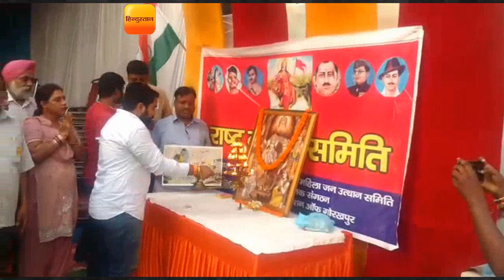गोरखपुर : चन्द्रयान-2 की सफलता के लिए गोरखपुर में हवन-पूजन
चन्द्रयान-2 की सफलता के लिए राष्ट्र वंदन समिति  और जगत नारायण त्रिपाठी मेमोरियल बाल महिला जन उत्थान समिति ने  वैष्णवी लॉन में राम दरबार के सामने हवन और आरती की।  कार्यकर्ताओं ने खुशी जाहिर करते हुए कहा कि चन्द्रयान-2 स्वदेशी निर्मित उपग्रह है।  यह चन्द्रमा के दक्षिणी ध्रुव पर उतरेगा।  यह भारत के सबसे महत्वपूर्ण मिशन में से है।  यह मिशन अवश्य ही अपने सफलतापूर्वक पूरा होकर  भारत के लिए अहम जानकारियां जुटायेगा।  पूजापाठ के दौरान मुख्य रूप से दुर्गेश त्रिपाठी, विजय खेमका, जसपाल,  अशोक मल्होत्रा, नरेन्द्र पाल नेहा मणि, देवीलाल गुप्त,अनुराग खेमका,  आकाश, आदर्श, बादल सिंह, विवेक सिंह, वैभव श्रीवास्तव, अनुपम गौड,  शिव सिंह, विनीता पांडेय और गौरव मौजूद थे।